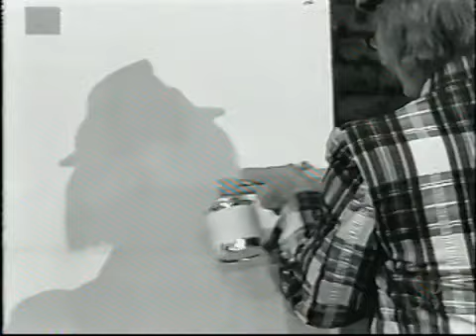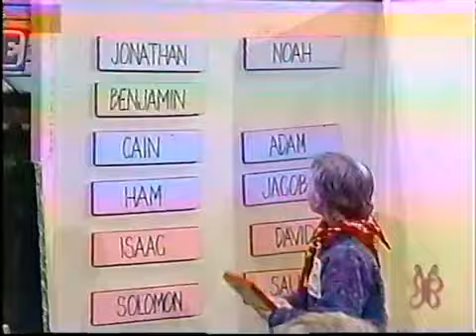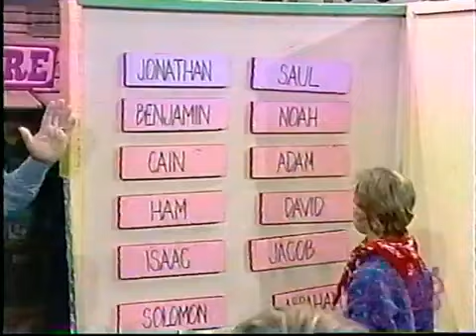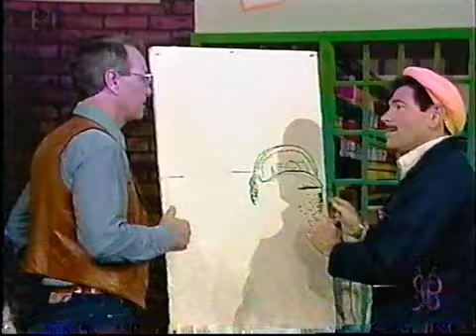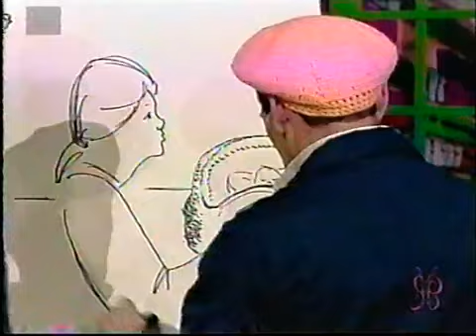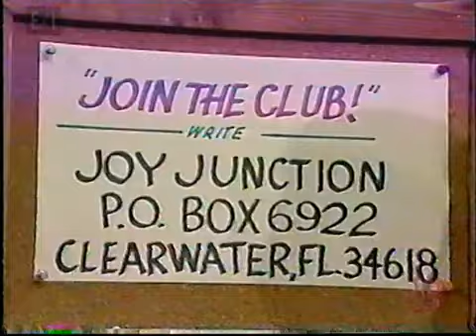Joy Junction - Adopted By God